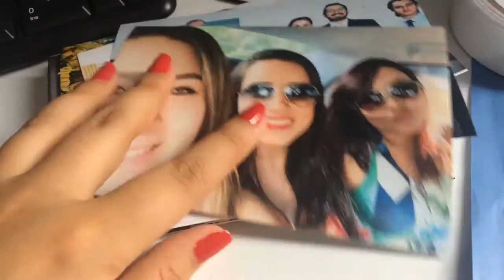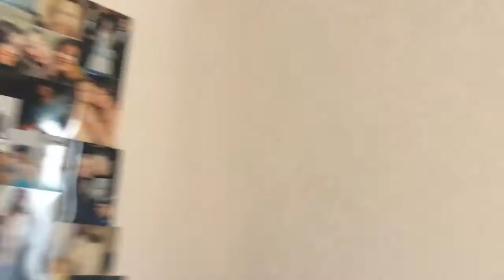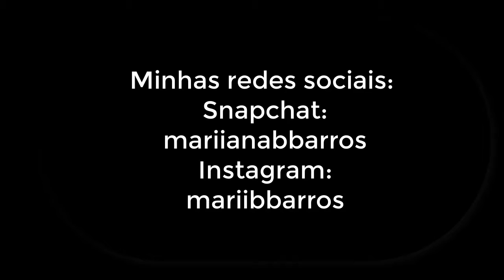Meu mural de fotos e organizando a penteadeira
Mesmo sem muito jeito, dei um jeito na penteadeira e criei um mural de foto.